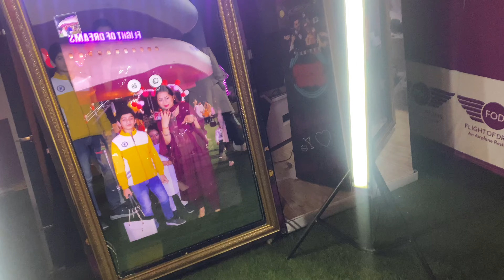Patidev ne Diya SURPRISE 🤩|| VALENTINE DAY VLOG || Instagram Viral ❤️ROMANTIC COUPLE❤️ love Story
new car
my new car
new car tour
car,buying my new car
i got a new car
car tour
car vlog
i bought a new car
getting a new car
car shopping
my new car tour
new car 2024
tour of my new car
new car video
alison new car
faze rug new car
alisson g new car
collecting my new car
decorating my new car
christmas new car
pewdiepie new car
koushiklee new car
drive with me in my new car
buying a new
top 10 vloggers of india
india's no 1 vlogger
india's number 1 blogger
india top vloggers
top 10 indian vlogger
indias no 1 clogger
top 5 vloggers in india
india no 1vlogger on youtube
vlog
travel vlog
family vlog
daily vlogs
family vlogs
travel vlogs
sourav joshi vlogs
vlogs
piyush joshi vlogs
daily vlog
nainital vlog
moto vlog
uk07 rider
the uk07 rider
mrb vlog
bike vlog
desi vlogs
village vlog
ri vlog so
siddu bhai vlog
youtube vlogs
funny vlog
gopro vlog
india vlog
hindi vlog
tamil vlog
mrb vlogs
rgv vlogs
mrb vlog age
chetan vlog
moto vlogs
lifestyle vlogs
vlog
2022
vlogs
first vlog
ramkumar vlog viral video
how to viral vlog video in 2023
my first vlog viral trick
ramkumar short vlog viral video
family mini vlog,family vlogs
,daily family mini vlog
monica family mini vlog
monica family vlog
daily mini vlog
monica family daily mini vlog
small family vacation
small laude
daily family vlog
daily vlogs
daily vlogs family
family,vlog
vlogs daily
mini family vlog
family vlog short
daily monica family mini vlog
monica family vlogs
family mini vlogs
couple vlog
love marriage couple vlog
,couple vlogs
cute couple vlogs
vlog,cute couple vlog
couples vlog,love marriage couple
indian couple vlog
couple new vlog
couple life vlogs
canadian couple vlog
khiangte couple vlog
tamil couple vlogs new
couple romantic vlog
couple lifestyle vlogs
couple life vlogs today
couple video
love marriage couple vlogs
couples
love marriage couples vlog
dailyvlog
daily vlog
daily vlogs
dailyvlogs
family vlogs
family daily vlogs
vlog
vlogs
couple,love marriage
housewife vlog
indian housewife vlog
housewife vlogs
black housewife vlog
daily vlog
housewife
housewife slow living vlog
indian housewife vlog in bengali
desi housewife cleaning vlog
house wife vlog,
black housewives
desi houseife bath vlog
indian housewife
quaint housewife
indian housewife cloth washing vlog
housewife in her 20s
how to be a housewife
challenge,food challenge
vlog,challenge video
eating challenge
24 hour challenge
food eating challenge
challenges
24 hours challenge
food challenge indie
food vlog
vlogs
food challenges
shopping challenge
Tabela vlog
Mother’s Day Vlog
Games
Indoor Games
Surprise Games
Injections
Injections video
Injections vlog
Mother’s Vlog
Kid’s Vlog
Dailyvlog
Daily routine vlog
Daily life
My lifestyle
Housewife life
Busy vlog
Entertainment vlog
Mother vlog
Kids vlog routine vlog
hai dailyvlog
Google Adsense num kaise aata hai
Husband ne biwi ko diya surprise Gift
ka No.1 Vlogger
Family vlog
Cake
First payment on YouTube
YouTube Monitization
Monitization
YouTube vlog
Vlogging
YouTube ki fist payment kaise aati hai
YouTube ki first payment ka process
Gurgaon vlog
Gurugram Vlog
Daily routine vlogs
Shivanisoni vlog
Shivani kumari
Vijay Riya vlog
Famous vlog
Perfect Vlogging
Viral vlog
City vlogger
Omg
Kids prank
Prank video
Shorts pranks
Vlogging
Content
Vlogging content
Dangers prank
Scooty
Bacho k Sath Kiya prank
Indian vlog
Shivani soni vlog
Shivani soni
Shiva shiva
Shivani Kumari official
Viral vlog Gurgaon
Gurgaon
Gurgaon city
Gurgaon Vlog
Indoor games
Scooty driving scooty
Flat in Gurgaon
Gurgaon railway station
Gurgaon tourist places
Armaan Malik
Sadar Bazar
Sadar Bazar market
Family prank
Radhe Radhe bol
Radhe Krishna
Soni blog
Soni vlog
Soni vlogs
Soni Shivani
Famous bloggers In India
Famous vlog
Famous blog
Hindi blog
India beauty blog
Indian vlogger shivani
Indian YouTuber
Shivani vlog channel
Ghar ka kaam
Full entertainment  vlog
Laddu Gopal ji ka vlog

hit likes.